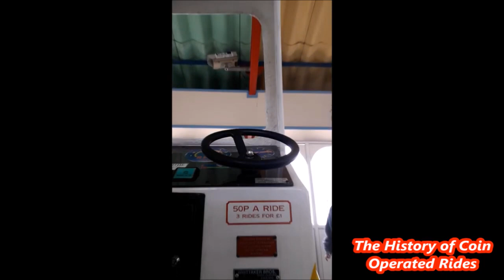1990s Whittaker Brothers Coin Operated Van Kiddie Ride - Ice Cream Van (POV)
Filmed at St Anne's Pier, Lytham on March 30th 2019.

Yet another variation of the Jazz Van, this "Ice Cream Van" was released by Whittaker Brothers around the turn of the century.  Coloured in white and yellow and decorated with pictures of ice cream and lollies, this ride was sold with both one and two seater options.  This is obviously the two-seater.  The one-seater ride had a yellow teddy bear passenger beside the single empty seat.

Having been a regular series on Skylark24 since 2010, The History of Coin Operated Rides now has its own YouTube channel! Look out for a new videos at 6pm GMT every single day!

We also finally have an official website which can be found I will be making regular updates, so be sure to keep checking back to learn more about the coin operated rides of Britain and beyond!  If you have any old photographs or video footage of coin operated rides which you wouldn't mind sharing with us, please leave a comment or email Thank you!

This video was originally published on Skylark24 on June 24th 2019.  It had 1133 views at the time of deletion!